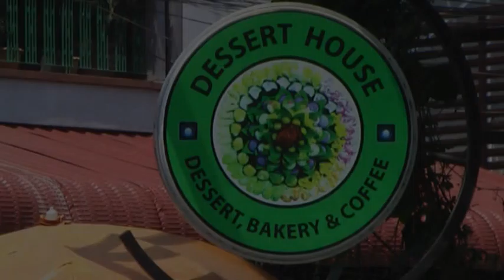Phnom Penh - Dessert House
Sowas gibt es auch in Phnom Penh ( Kambodscha ) vereinzelte Dessert Häuser. Nur wenige die man sieht , die Dessert verkaufen.